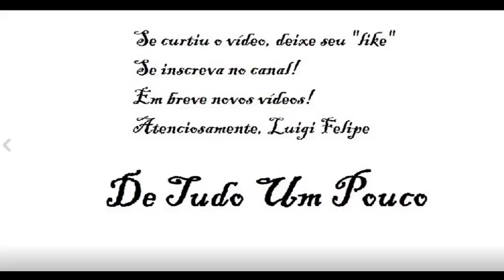Toy Story 4 - Bo Peep and Sheep Sketchbook Christmas Ornament - Disney Store / DisneyShop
Atenciosamente, Luigi Felipe.
Meu e-book